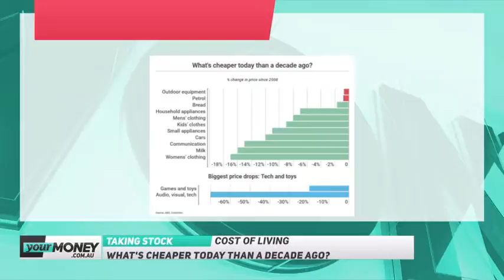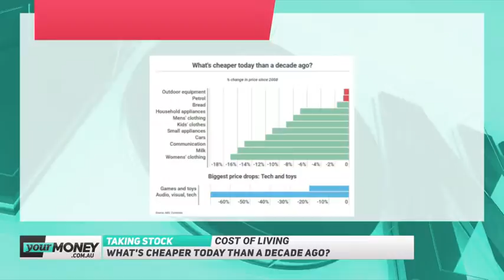Your Money Live - Taking Stock | November 6, 2018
Catch-up on Your Money Live with Brooke Corte and Chris Kohler who are joined by former Facebook ANZ CEO Stephen Scheeler and Appliances Online’s John Winning to discuss Scott Morrison’s style, cost of living, the Melbourne Cup and missed opportunities.

Watch Your Money Live weeknights from 6pm AEDT.